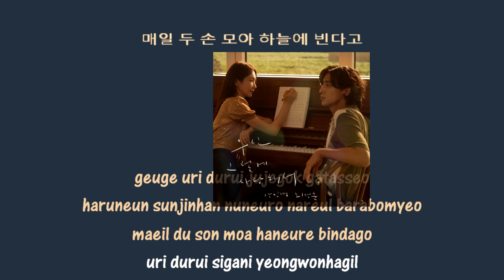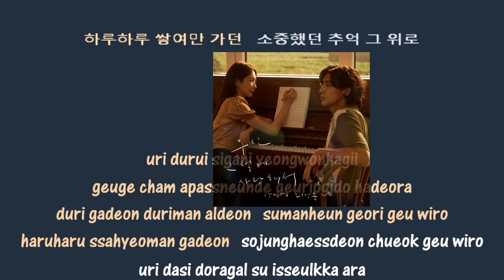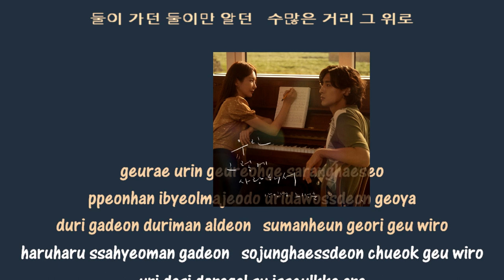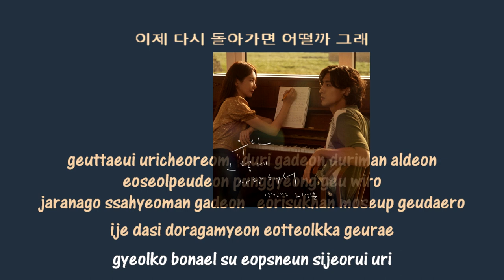Kang Min Kyung & Choi Jung Hoon – Because We Loved instrumental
강민경 (다비치) (KANG MIN KYUNG), 잔나비 최정훈 (CHOI JUNG HOON) - 우린 그렇게 사랑해서 (Because we loved) MV